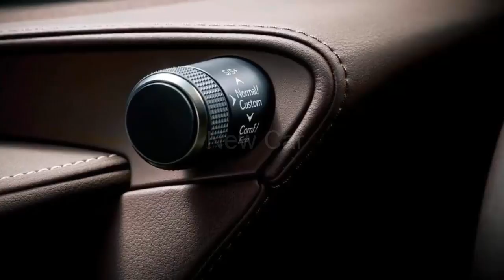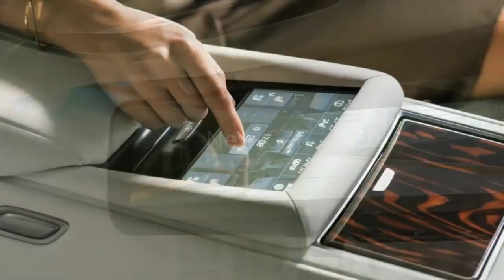New Lexus LS 500 review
New Lexus LS 500.
2017 New Lexus LS 500.
2017 New Lexus LS 500 review.